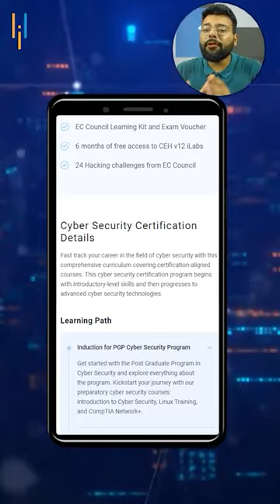When Was the First Computer Virus Was Created?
✅ Cyber Security Course Overview

✅ Key Features

- 25+ hands-on projects
- 8X higher interaction in live online classes conducted by industry experts

✅ Skills Covered

✅ Eligibility Criteria

Eligibility Criteria
For admission to this Post Graduate Program in Cyber Security, candidates should have: